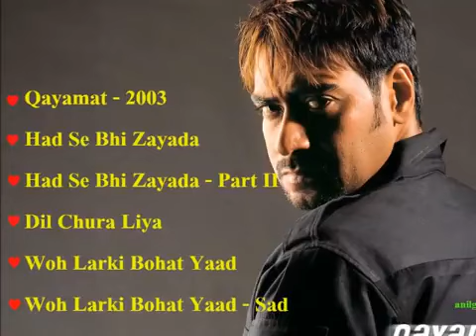Qayamat 2003 NON STOP Songs| Ajay Devgn, Sunil Shetty & Neha Dhupia | Kumar Sanu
ajay devgn de de pyaar de full movie hindi 2019
ajay devgn shivaay
ajay devgn latest interview
total dhamaal full movie 2019 (ajay devgn & madhuri dixit) total dhamaal hd movie
maine tujhko dekha (golmaal again) | ajay devgn | parineeti | arshad | tusshar | shreyas | tabu
rohit shetty on ajay
prabhu deva ajay devgn
gangaajal full movie hd - ajay devgn gracy singh prakash jha bollywood latest movies مترجم
comedy nights with kapil ajay devgn and kareena full episode
de de pyaar de i ajay devgn
isi ka naam zindagi ajay devgn full episode
ajay devgn ileana d'cruz
ajay devgn golmaal again full movie hindi 2017
ajay devgn dance india dance
jung full hindi hd movie ajay devgn mithun chakraborty lehren movies
comedy night with kapil ajay devgn and kareena kapoor full episode
ajay devgn action jackson songs
ileana d'cruz ajay devgn
ajay devgn kiss
golmaal again | releasing 20th october | rohit shetty | ajay devgn
ajay devgn speaking punjabi
aj
ajay devgn fan
golmaal returns full hindi movie part 1 (hd) - ajay devgn - kareena kapoor - arshad warsi
ajay devgn movie shivaay full movie
hindi movie comedy ajay devgn
| shivaay title song | ajay devgn | mithoon badshah | t-series
ajay devgn dance
raja rani full song with lyrics ft. yo yo honey singh | son of sardaar | ajay devgn dj
sanu ek pal chain video raid ajay devgn ileana d'cruz
ajay devgan songs
the legend of bhagat singh full movie ajay devgan
once upon a time in mumbai dialogue ajay devgan
all ajay devgan full movies
ajay devgan dialogues
ajay devgan new full movies
ajay devgan kajol songs
ajay devgan all song
best of ajay devgan songs
omkara full movie hindi ajay devgan hd
ajay devgan comedy scenes
ajay devgan and tabu songs
ajay devgan songs new
ajay devgan upcoming movies
ajay devgan old movies
kapil sharma show kajol and ajay devgan
ajay devgan bhagat singh full movie
ajay devgan interview
bhagat singh full movie ajay devgan
ajay devgan and akshay kumar movies
ajay devgan comedy
ajay devgan latest songs
akshay kumar and ajay devgan movie
ajay devgan trailer
movie of ajay devgan
red movie ajay devgan
jung ajay
qayamat movie hd
qayamat movie video songs
songs of qayamat movie
qayamat movie hd 1080p
qayamat movie dharmendra
qayamat qayamat movie
qayamat movie songs hd 1080p blu ray
qayamat movie song ajay devgan
qayamat se qayamat movie
qayamat movie dialogues
qayamat movie scenes
qayamat movie song video
qayamat movie song jukebox
qayamat movie songs with dialogue
qayamat movie hd song
qayamat movie trailer
qayamat movie video song
qayamat movie dj song
all songs of qayamat movie
qayamat movie all songs hd 1080p
qayamat movie best scene
qayamat movie all song